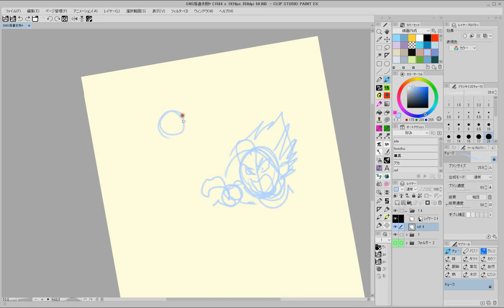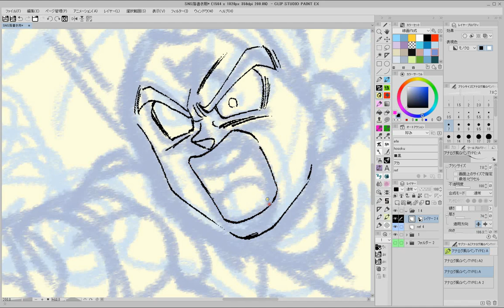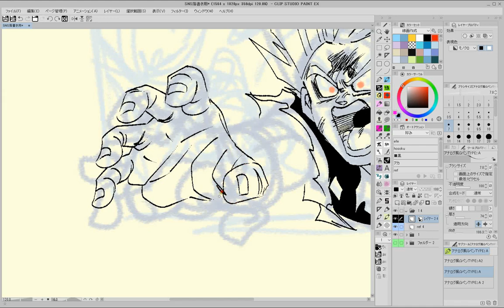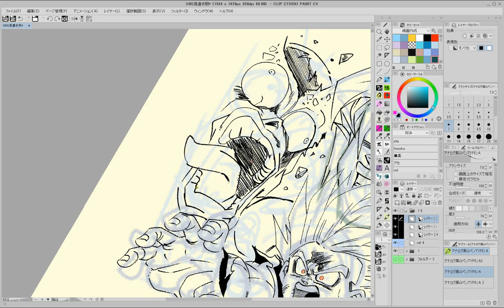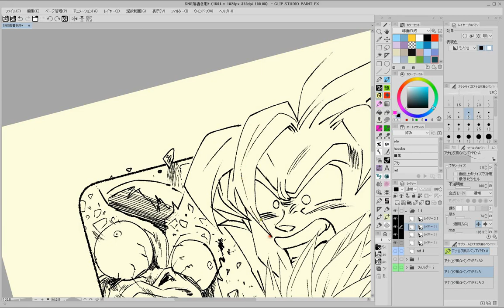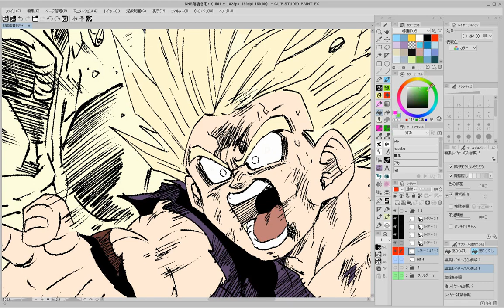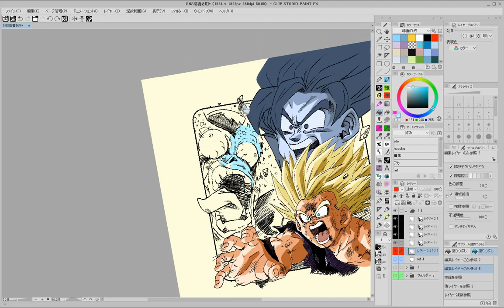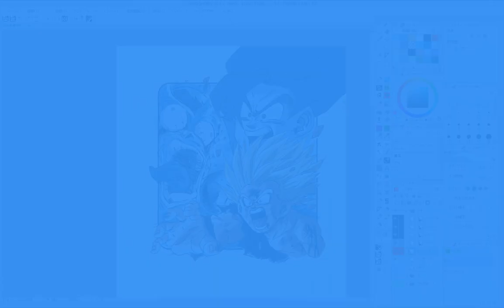MAKING OF[ GOHAN with GOKU]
原寸大

Cintiq 13HD：
CLIP STUDIO PAINT EX：